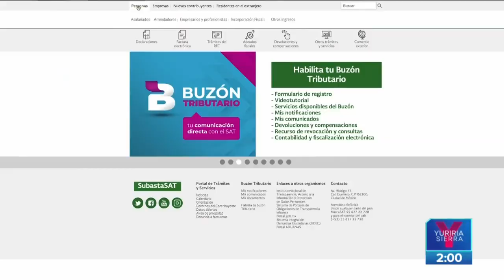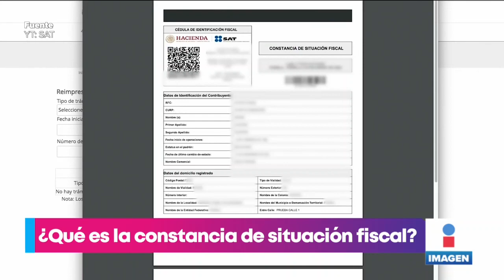Constancia de situación fiscal: ¿Por qué tramitarla? | Noticias con Yuriria Sierra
Constancia de situación fiscal: ¿Qué es, por qué y dónde tramitarla? Rodrigo Pacheco te lo explica.